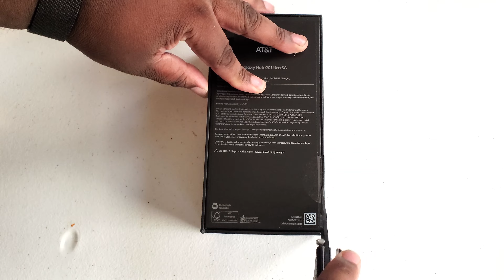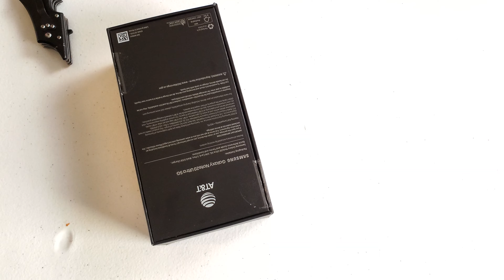Unboxing Samsung Galaxy Note 20 Ultra 5G